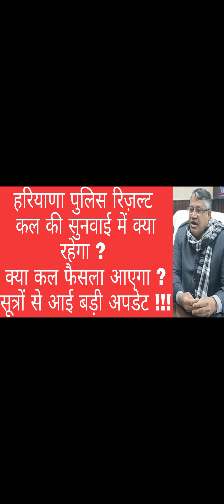HSSC HARYANA POLICE RESULTS REGARDING NEW UPDATE || HARYANA POLICE COURT CASE UPDATE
haryana police result 2021 haryana police result haryana police cut off 2021 haryana police final cut off haryana police haryana police constable